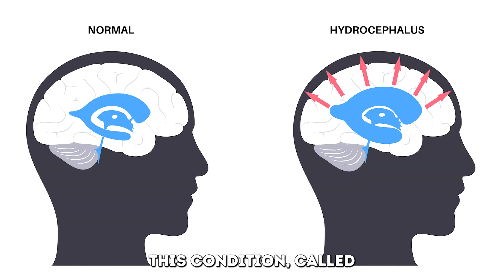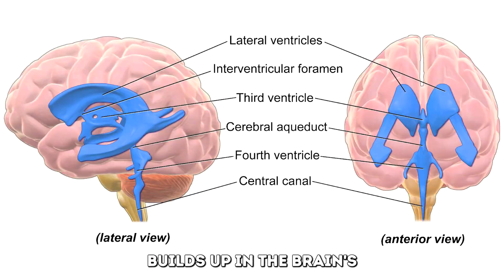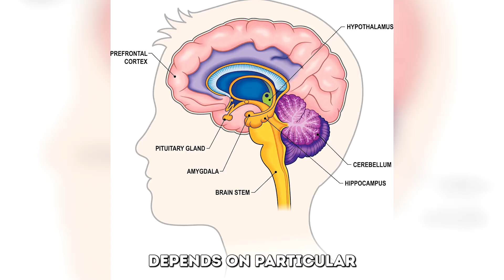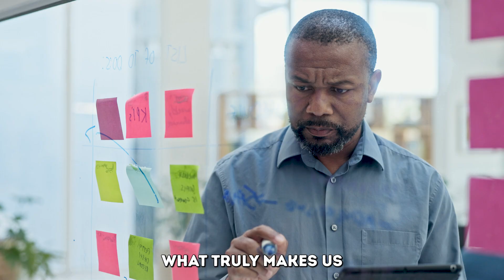His 90% Brain Was Missing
Imagine going to the doctor for a leg cramp, only to discover you’re missing almost all of your brain. That’s exactly what happened to a 44-year-old man in France, and his case is changing everything we thought we knew about the human mind.